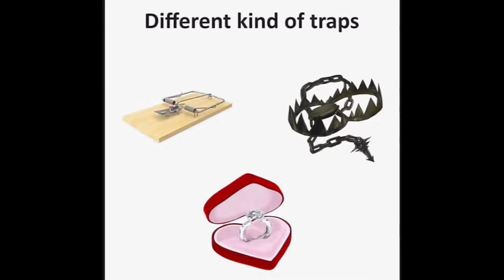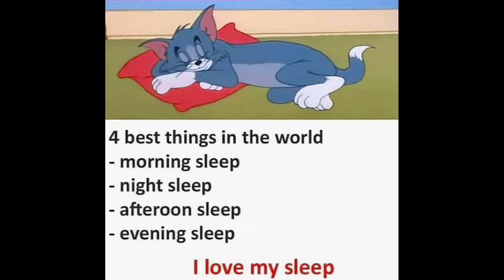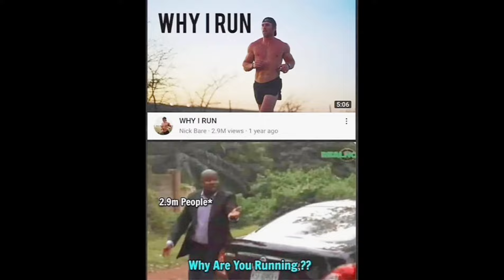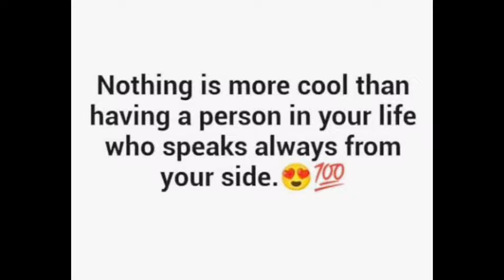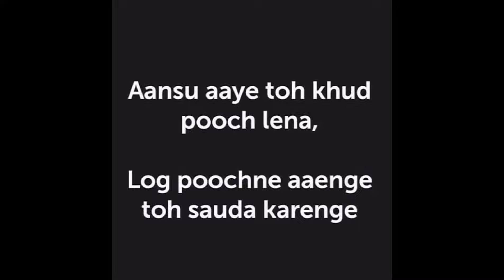Funny & Relatable Memes #333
Jim Yosef - Volcano (ft. Scarlett)